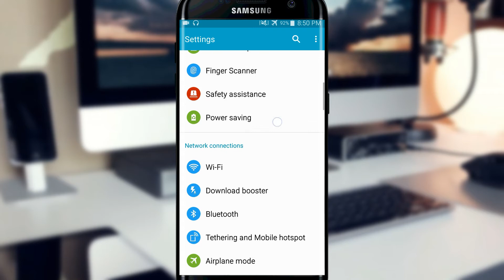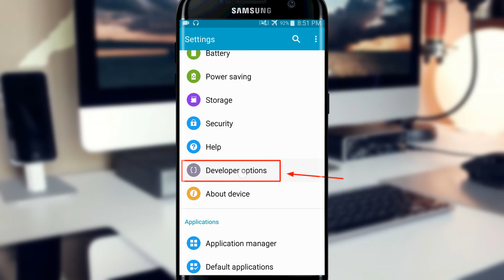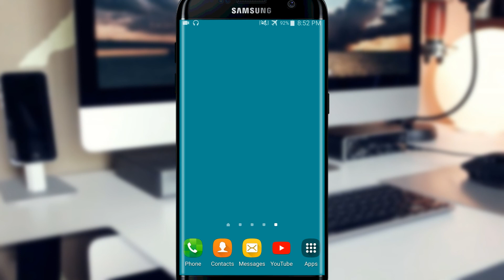What is ADB mode & how to enable it in Samsung android to remove FRP Lock | In Urdu/Hindi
Hello Everyone,

|enable usb debugging in android to remove frp lock|

Today I'll show you that how to enable ADB mode & how to remove frp lock using usb debugging in Samsung Android.